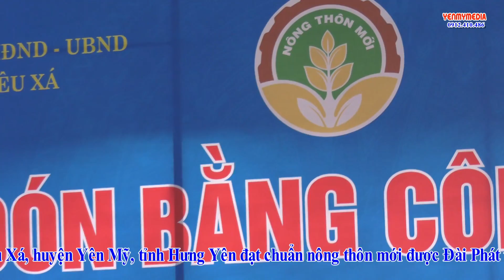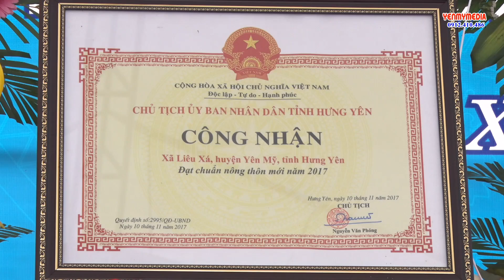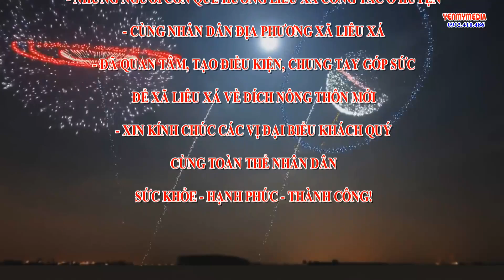LỄ ĐÓN BẰNG CÔNG NHẬN XÃ LIÊU XÁ HUYỆN YÊN MỸ ĐẠT CHUẨN NÔNG THÔN MỚI